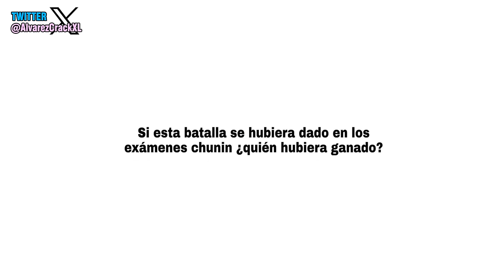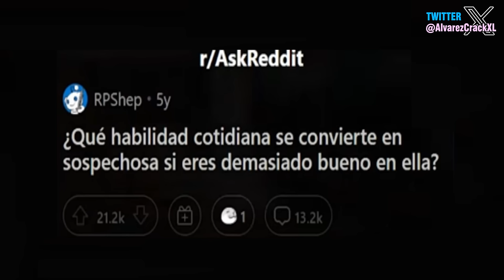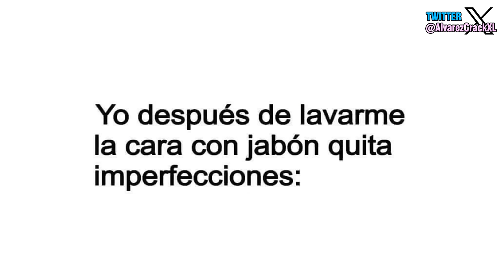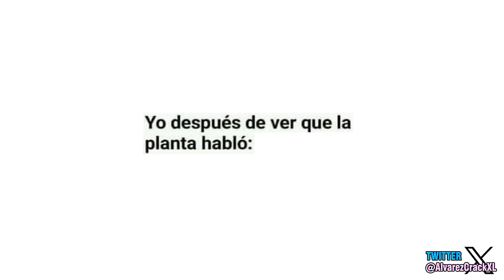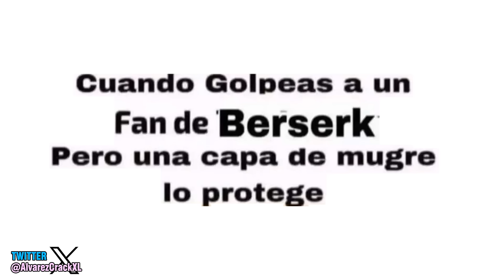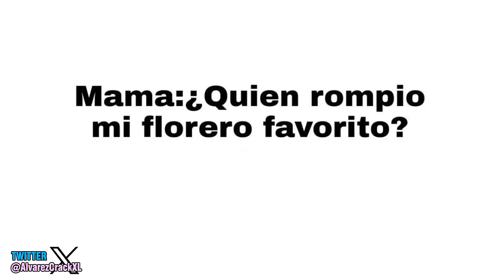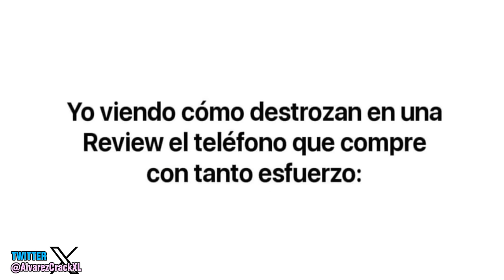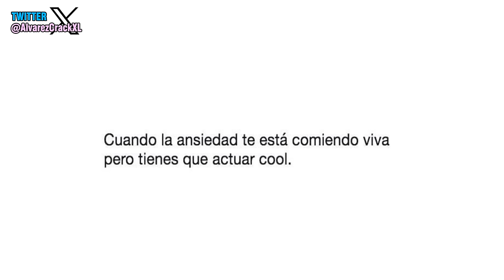La Historia con Memes 63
Que tal gente, aquí tienen su dosis de memes recien salido del horno para todos ustedes, espero les guste mucho y dejen su like si les gusta. 338.